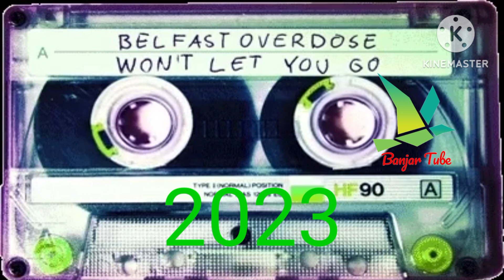Quail Sound Of 2023|Night Sound|Batair Voice|Vol#83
Batair | Batair ki Awaz Subha k liye | Batair Voice | Batair sound | quail sound | quail Night sound | Quail hunting|
This video will teach you whta to do when you hear a quail in the morning.
In this video i Will show you how to make a quail sound in the morning.

Quails are a small plums brown birdswith a curvy nick and a short baek. They can be found in europe and assia and usually found in the wilderness.
Quail are a type of bird that are commonly found in the wilderness. They are small, plump, brown birdswith a curvy nick and a short beak.